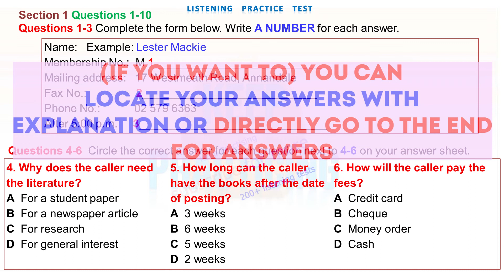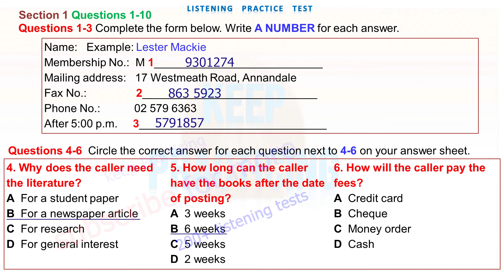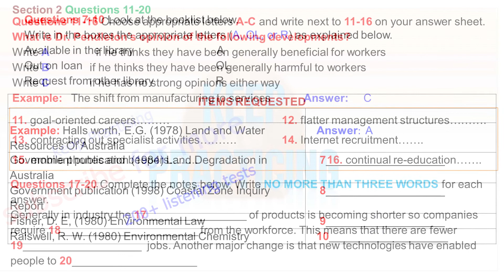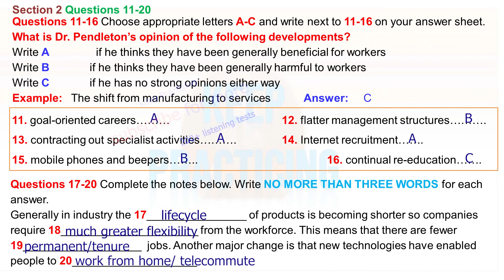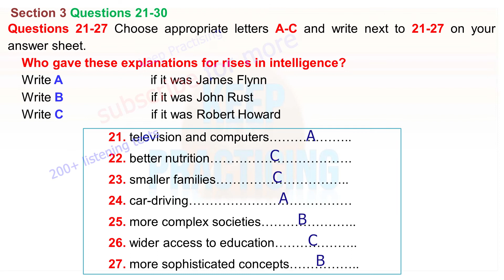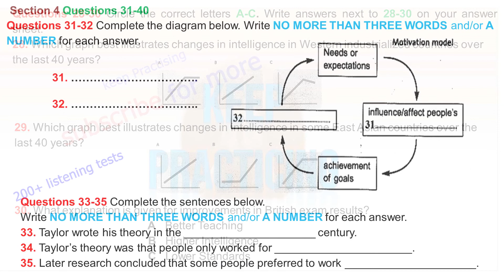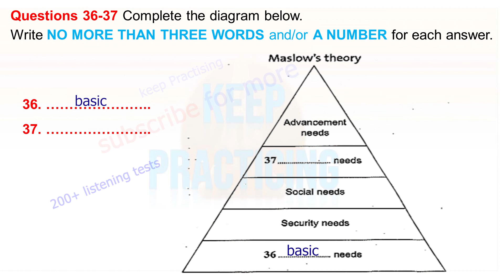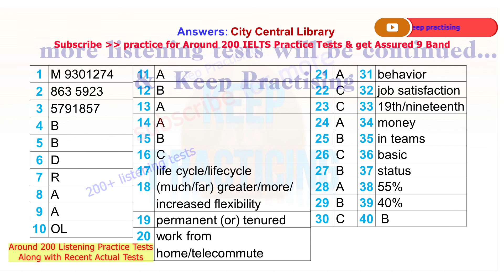City Central Library | Test 159 | IELTS Listening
vehicle
booking form
learn English
english listening practice
ielts general
ielts preparation
ielts writing
e2 ielts
ielts tips
e2 test prep
ed tricks
multiple choice
band 6
short answer
listening test
listening ielts
listening practice for ielts
practice test
band 7
ielts 2023
ielts listening practice test with answer
band 7
table completion
multiple choice
sentence completion
career zone ielts listening
band 6
plan labelling
band 9
listening ielts practice test BTS pewdiepie asmr 2023
short answer
form completion
plan labelling
ielts rob
diagram labelling
ielts exam
ielts preparation
listening ielts
e2
practice
ielts listening tips and tricks
listening practice
ielts academic
ielts general
listening test
e2language
minutes
ielts tips
mock
listening new
practice test
ielts 2022
learn english
band 5
listening practice
listening
ielts exam
listening english practice
ielts speaking
ielts test
ielts
ielts academic
band 9
english listening practice
ielts general
ielts preparation
ielts writing
e2 ielts
ielts tips
e2 test prep
e2language
ielts practice test
ielts reading
ielts 2022
multiple choice
ban
very hard listening test
listening new
map labelling
plan labelling
band 9
listening ielts practice test
short answer